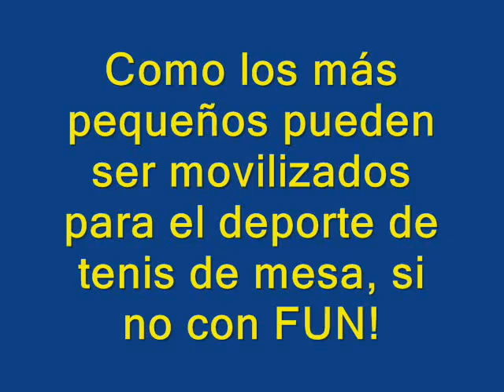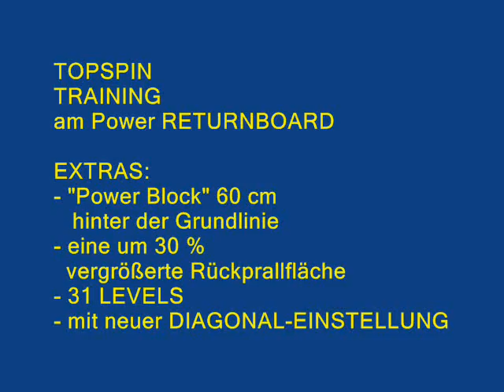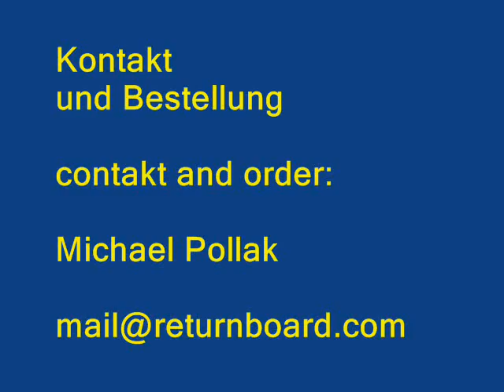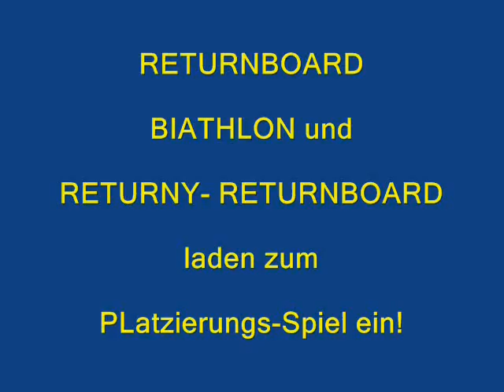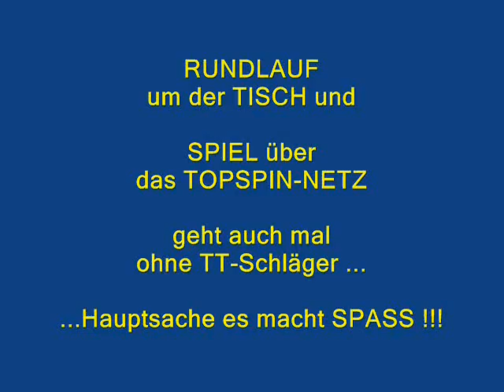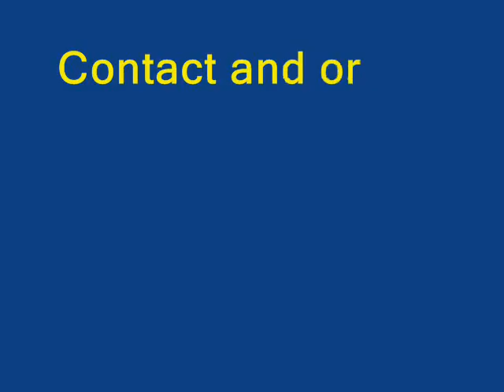table tennis FUN - Tischtennis Spaß - diversión tenis de mesa -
HIT Table Tennis, they should present fun with if they want to mobilize children and youth.